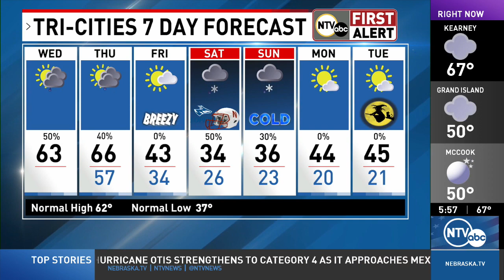Dreery day before major cool down in your First Alert Forecast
Forecast for October 25, 2023